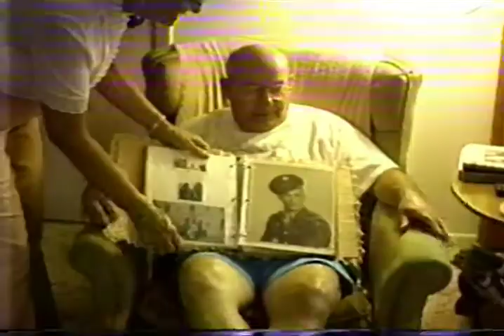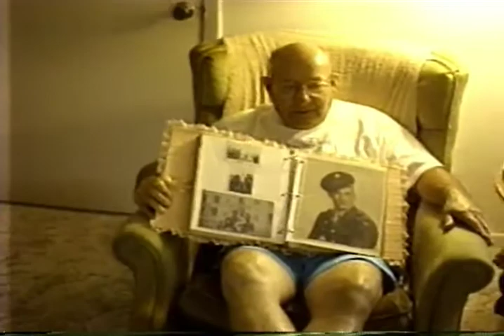Nanny & Mamie in Florida \\ Billy & Brian Baseball \\ BBQ at Nanny's House